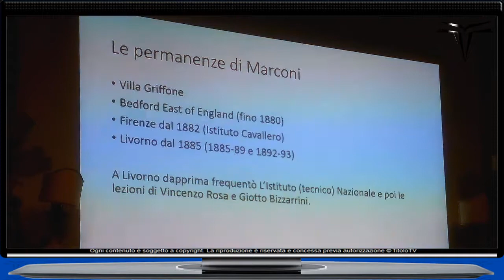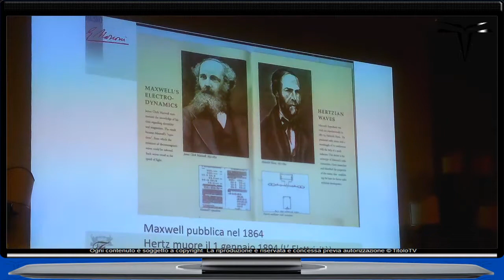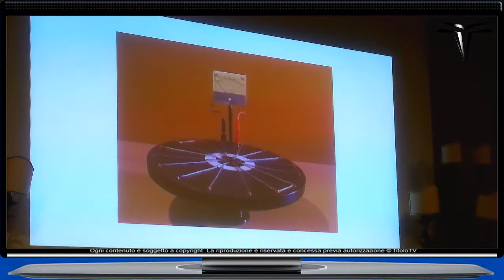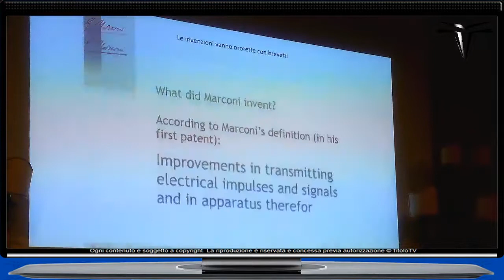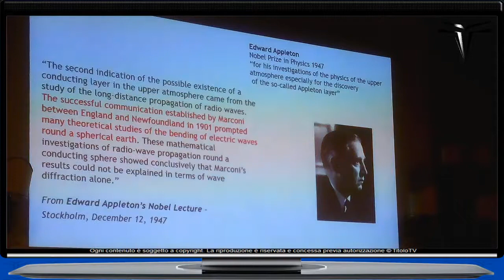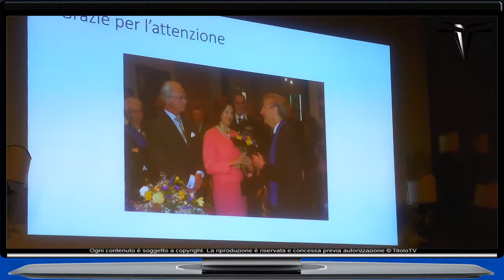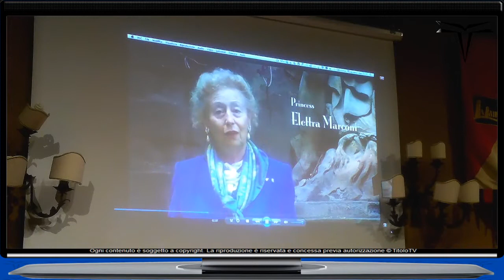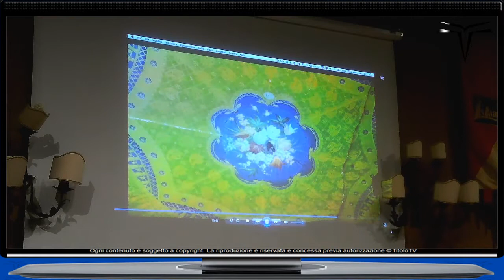Guglielmo Marconi e la nave "Elettra"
Un'avventura salpata 100 anni fa. In diretta LIVE dalla Famèja Bulgnèisa da Bologna, ne parlano il Prof. Ing. Gabriele Falciasecca, il nipote Guglielmo Giovanelli Marconi e la Principessa Elettra Marconi.
Introduzione a cura della Prof. Gabriella Sapori.
Conclusioni a cura del Dott. Franco Franchi.

Buona visione